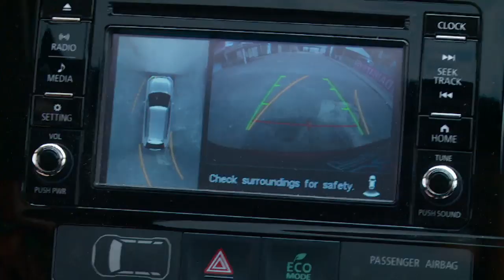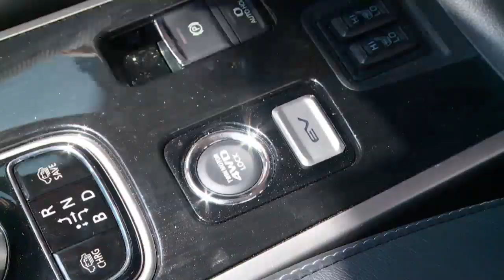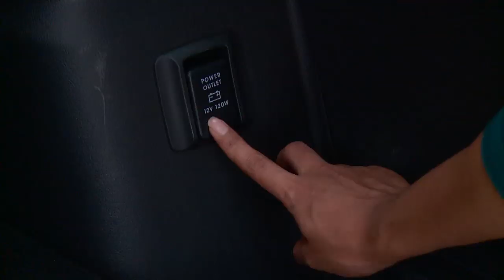Nyobain Outlander PHEV, Suara Mesinnya Gak Kedengeraan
Impresi Prita Kusuma Pertama Kali Nyoba Nyetir Mitsubishi Outlander PHEV

Saksikan info berita ter-update di:
IPOP: Senin-Sabtu pukul 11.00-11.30 WIB
WARNA-WARNI: Senin-Sabtu pukul 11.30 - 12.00 WIB
NET 24: Senin-Sabtu pukul 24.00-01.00 WIB